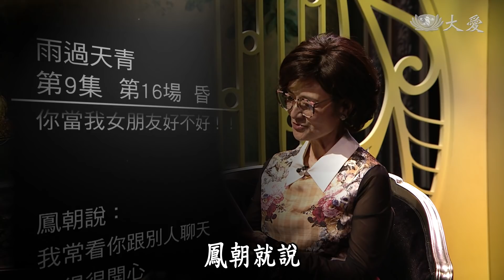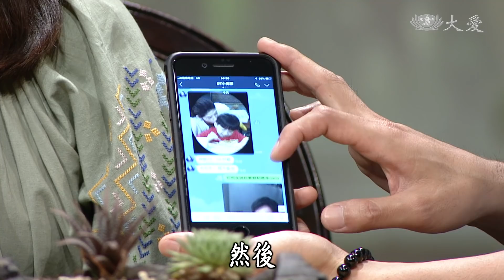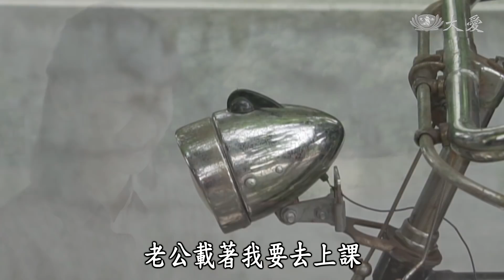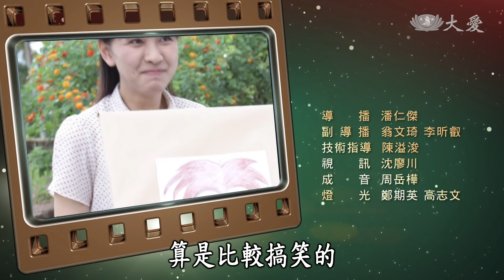【大愛會客室】20190504 - 雨過天青(9)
本集邀請來賓：林玟誼 ＆ 楊子儀

(00145709)